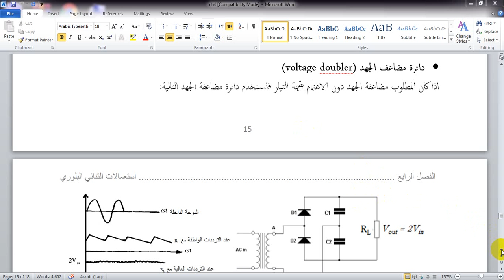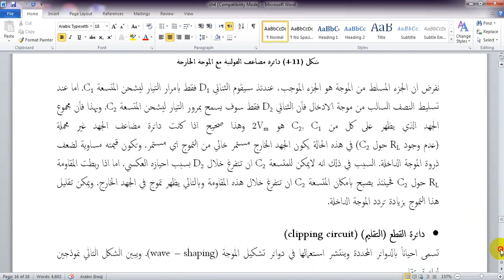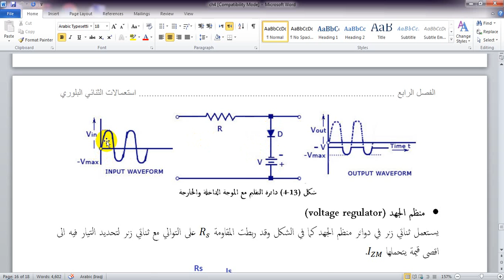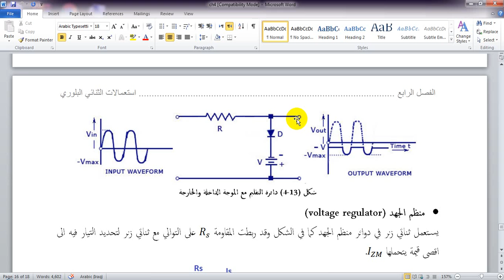دائرة مضاعف الجهد و دائرة التقليم